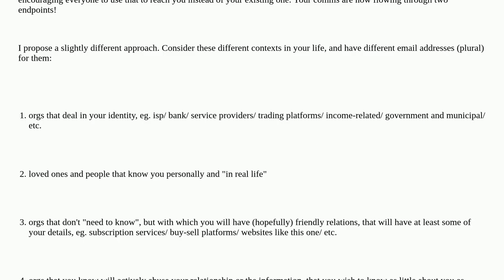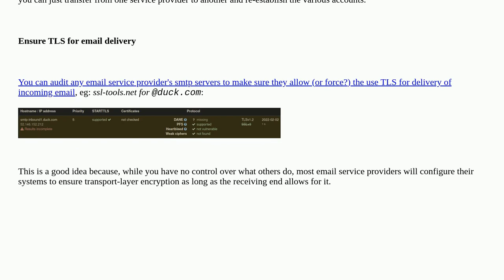Reliable way to permanently hide primary email address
A special thanks goes out to the community